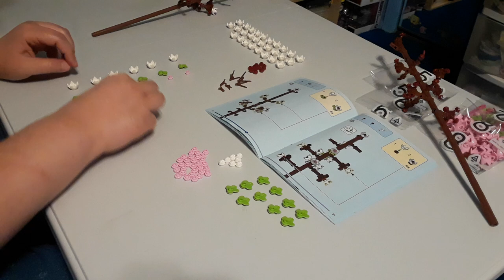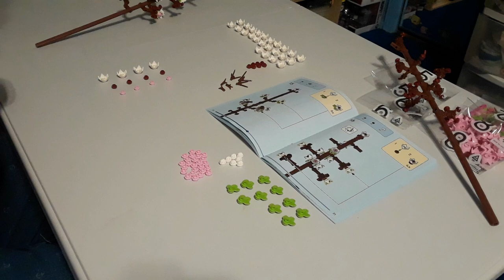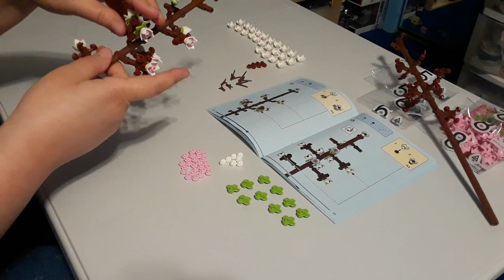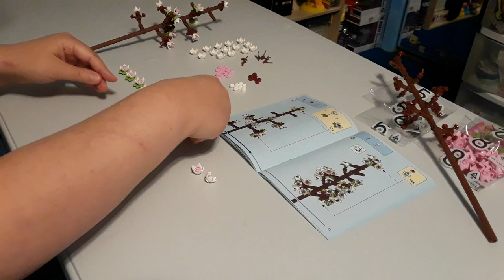LEGO Cherry Blossoms PART2 July 13 2024